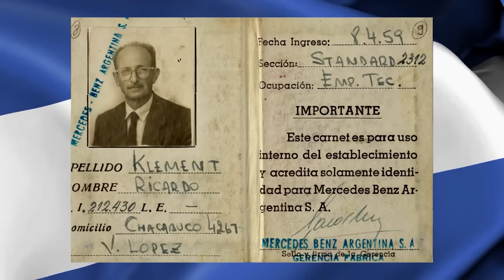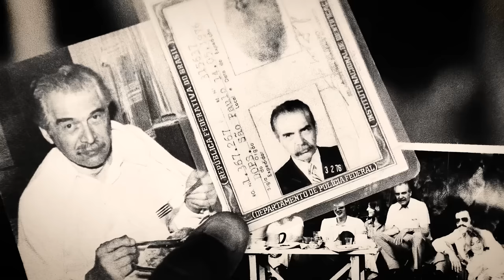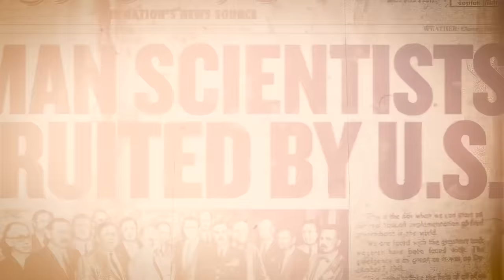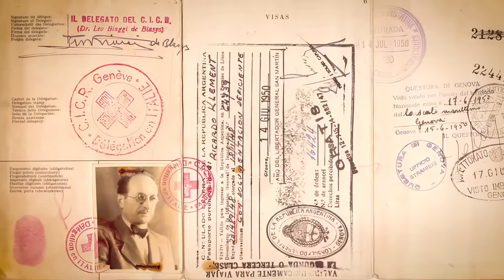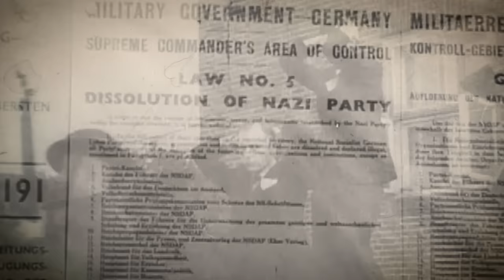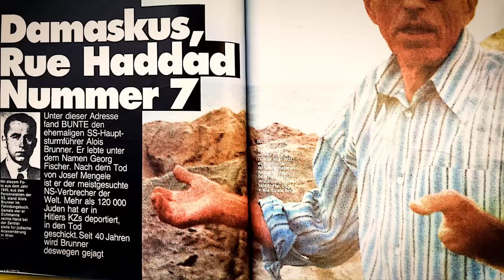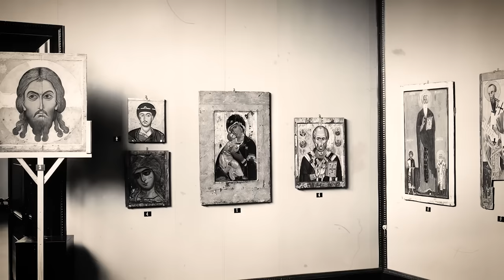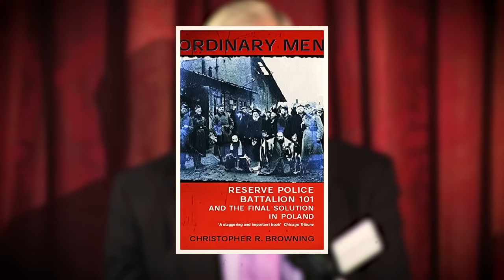Le Destin Brutal des Dirigeants Nazis Capturés Après la Seconde Guerre Mondiale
Alors que les cendres de la Seconde Guerre mondiale se déposaient, projetant de longues ombres sur un monde las des années de conflit, un courant sinistre commença à émerger. Nous sommes en mille neuf cent quarante-cinq, et la chute du Troisième Reich a laissé dans son sillage un chemin de criminels de guerre notoires, se précipitant comme des rats fuyant un navire qui coule. Parmi eux se trouvent des noms gravés dans l'infamie : Adolf Eichmann, Josef Mengele, Klaus Barbie. Des hommes responsables d'atrocités indicibles, maintenant désespérés d'éviter la justice qui les appelle.

C'est l'époque des Ratlines, des itinéraires clandestins d'évasion à travers l'Europe vers des destinations lointaines comme l'Argentine, la Syrie et l'Égypte. Orchestrés par des réseaux de sympathisants et facilités par des organisations comme le Vatican et la Croix-Rouge, ces itinéraires ont servi de bouée de sauvetage pour ceux qui fuyaient la corde de la rétribution. Comment ces figures notoires ont-elles échappé aux doigts de la justice, et qui étaient les figures obscures aidant leur fuite ?

Dans ce contexte trouble émerge un chasseur impitoyable, un phare de justice dans un monde aux prises avec les horreurs de l'Holocauste. Simon Wiesenthal, lui-même survivant des camps de concentration nazis, consacre sa vie à traquer ceux qui ont orchestré le génocide. Sa mission n'est pas seulement une de rétribution, mais une croisade pour s'assurer que le monde n'oublie jamais les atrocités commises.

La quête de justice de Wiesenthal aboutit à la capture de figures clés comme Eichmann, le soi-disant 'Architecte de l'Holocauste', arraché à sa cachette argentine en mille neuf cent soixante et amené à son procès. Mais la question persiste dans l'air comme un brouillard tenace : combien d'autres ont échappé à la capture, leurs crimes s'effaçant dans les annales de l'histoire ?

Comme Anne Frank l'a poignant remarqué, "Ce qui est fait ne peut être défait, mais on peut empêcher que cela se reproduise." Sommes-nous prêts à affronter les vérités inconfortables des années d'après-guerre ? À explorer les sombres corridors de l'évasion et de l'échappée qui ont permis à certains des criminels les plus odieux de l'histoire de disparaître dans la nuit ?

Rejoignez-nous alors que nous démêlons la toile enchevêtrée des Ratlines, les efforts inlassables de Simon Wiesenthal, et l'héritage hantant des nazis qui ont échappé à la justice. Bienvenue dans le journal de Jules César.

Échos de justice. Les procès de Nuremberg et le règlement des atrocités nazies.

Dans le sillage de la dévastatrice Seconde Guerre mondiale, un événement judiciaire historique s'est déroulé dans la ville de Nuremberg, en Allemagne. Les procès de Nuremberg, tenus du vingt novembre mille neuf cent quarante-cinq au premier octobre mille neuf cent quarante-six, étaient une série de tribunaux militaires qui ont marqué un moment pivot dans le droit international. Cette série de procès sans précédent a poursuivi en justice des dirigeants éminents de l'Allemagne nazie pour des crimes odieux qui avaient ébranlé la conscience de l'humanité. Les procès ont eu lieu au Palais de Justice, un lieu choisi pour sa signification symbolique et sa convenance logistique, bien qu'il ait été partiellement endommagé pendant la guerre.

00:00 Une Brève Histoire
2:25 Échos de justice
7:23 Démêlant le Réseau Odessa et les Ratlines
11:54 La Saga Controversée de l’Opération Paperclip
17:30 Le Parcours Complexe de la Dé-nazification de l’Allemagne
22:42 Entre Miséricorde et Complicité
26:50 La Croisade Inlassable de Simon Wiesenthal
30:33 Les Échos d’un Passé Obscur
35:25 Les Héritages Accablés des Familles Nazis
40:05 L’Histoire Méconnue des Nazis au Moyen-Orient
44:58 Restaurer l’Histoire
49:53 Traçage de l’Héritage de l’Idéologie Nazie
55:25 Psychologie derrière le phénomène nazi